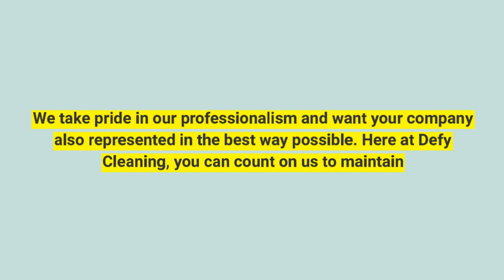Commercial Tile Cleaning San Antonio TX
When you are looking for a new Janitorial Service Von Ormy TX, you want to make sure that you are hiring the right person. There are a few things that you need to look for before you hire a janitorial service for your home.